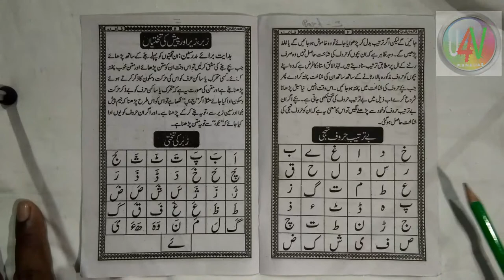Learn to Read Urdu Online free ll - उर्दू पढ़ना सीखें। Urdu Huruf ki pehchan ll Urdu Sikhen part 3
मोहतरम नाजरीन अस्सaलामु अलैकुम व रहमतुल्लाaहे व बरकातुहु

Is channel ke video se hum urdu padhna sikhenge video series shuru kar rhe hai jisme aap bikul shuru se basic se urdu padhna sikhenge. Urdu sikhne ke liye aapko urdu ki panch kitaben leni hogi our hare k video ko kekhna hai our jo btaya jaye who krna hai. INSHA ALLAH aap bahut kam time me bahut achi urdu padhna sikh jaoge.